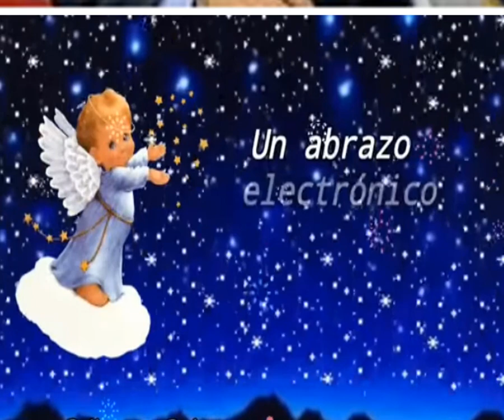que tengan un buen descansar y despertar frases hermosa para ti